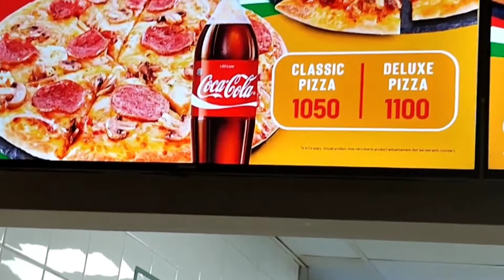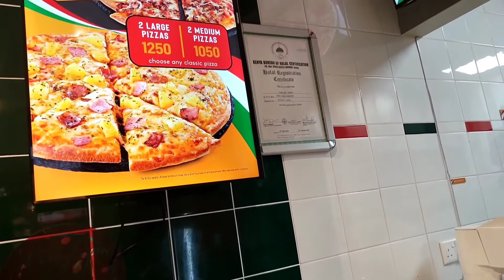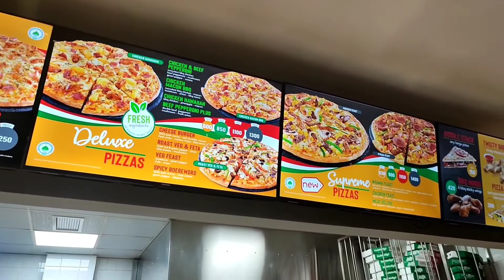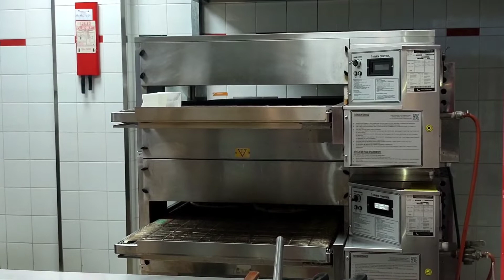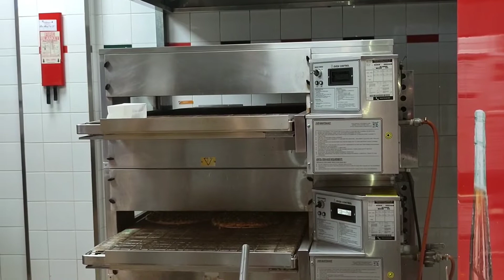CHICKEN TIKKA PIZZA-HOW CHICKEN TIKKA PIZZA IS MADE-MAKING OF DOMINOS CHICKEN PIZZA-AkshataFatnani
how pizza is made
how pizza is made step by step
pizza making step by step
how pizza is made in italy
how pizza is made video
how pizza is made essay
how pizza is made in dominos
how pizza is made in factory
how is pizza made in a factory
how a dominos pizza is made
how is a pizza made
how is a taco bell pizza made
how is a margherita pizza made
how is a chicago pizza made
how is a hawaiian pizza made
how is pizza being made
how is hunt brothers pizza made
how is red baron pizza made
how is cheese burst pizza made
how is pizza crust made
how is pizza cheese made
how costco pizza is made
how is pizza hut crust made
how chicago pizza is made
how little caesars pizza is made
how is pizza hut stuffed crust made
how is stuffed crust pizza made
how is little caesars pizza made
how is chicago style pizza made
how is costco pizza made
how is thin crust pizza made
how is pizza dough made in italy
how is domino's pizza dough made
how is domino's pizza made
how is detroit style pizza made
how is deep dish pizza made
how is domino's pan pizza made
how is chicago deep dish pizza made
how pizza is made for commercials
how digiorno pizza is made
how is detroit pizza made
how pizza is prepared
how is frozen pizza made
how is giordano's pizza made
how is hawaiian pizza made
how is pizza hut pan pizza made
how is pizza hut pizza made
how is pizza made in pizza hut
how italian pizza is made
how is pizza made in italy
how papa john's pizza is made
how to make pizza in kenya
how margherita pizza is made
how is mexican pizza made
how is margherita pizza made
how pizza sauce is made in italy
how is neapolitan pizza made
how is new york pizza made
how pizza is made of
video on how pizza is made
process of how pizza is made
the process of how pizza is made
how pepperoni pizza is made
how pizza hut pizza is made
how is pan pizza made
how is real italian pizza made
how is pizza tomato sauce made
how is sicilian pizza made
how is pizza traditionally made in italy
how the pizza is made
how pizza to make
how is traditional pizza made
how is totino's pizza made
how is traditional italian pizza made
how is domino's thin crust pizza made
pizza is made up of
pizza how it's made
how pizza was made
how pizza was created
how and where is pizza made
how frozen pizza is made
how 2 make a pizza
how is pizza made
how pizzas are made
how pizza is created
waiting for my pizza
me waiting for my pizza meme
waiting for my pizza meme
me waiting for pizza meme
waiting for the pizza meme
chicken tikka pizza
chicken tikka pizza near me
domino's chicken tikka pizza
chicken tikka pizza recipe
how to make chicken tikka pizza
chicken tikka pizza asda
chicken tikka pizza mio amore
chicken tikka pizza los angeles
asda chicken tikka pizza
chicken tikka pizza baltimore
chicken tikka pizza by food fusion
chicken tikka pizza by zakir
chicken tikka pizza by sanjeev kapoor
chicken tikka pizza bangalore
best chicken tikka pizza
chicken tikka pizza chicago
chicken tikka pizza nairobi
chicken tikka pizza new york
chicken tikka pizza mumbai
chicken tikka pizza domino's
chicken tikka pizza debonairs
chicken tikka pizza dallas
chicken tikka pizza san diego
chicken tikka pizza home delivery
debonairs chicken tikka pizza recipe
debonairs chicken tikka pizza
tikka chicken pizza debonairs
chicken tikka supreme pizza hut
chicken pizza tiktok
chicken tikka pizza nyc
chicken tikka topping for pizza
chicken tikka pizza pizza hut
pizza tikka masala chicago
chicken tikka pizza hut
chicken tikka pizza hd images
tikka chicken pizza hut
houston chicken tikka pizza
chicken tikka pizza kenya
chicken tikka pizza inn
chicken tikka pizza images
chicken tikka pizza iceland
chicken tikka in pizza oven
indian chicken tikka pizza domino's
indian chicken tikka pizza
papa john's chicken tikka pizza
pizza toppings chicken tikka
chicken tikka masala pizza domino's
chicken tikka naan pizza
chicken tikka pizza oven
chicken tikka pizza pics
chicken tikka pizza picture
chicken tikka pizza photos
pizza hut chicken tikka pizza
pizza hut chicken tikka pizza recipe
debonairs tikka chicken pizza price
chicken tikka pizza singapore
chicken tikka supreme pizza
chicken tikka pizza topping
chicken tikka pizza takeaway
what is chicken tikka pizza
pizza inn kenya
pizza inn nairobi
chicken tikka pizza from pizza inn nairobi kenya

akshatafatnani
akshata fatnani